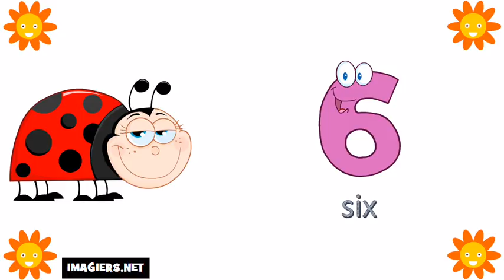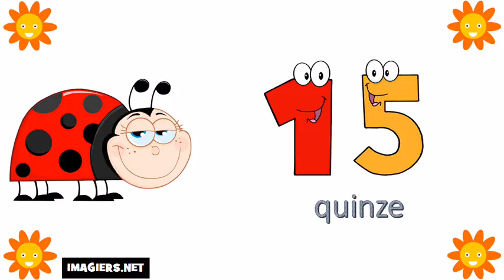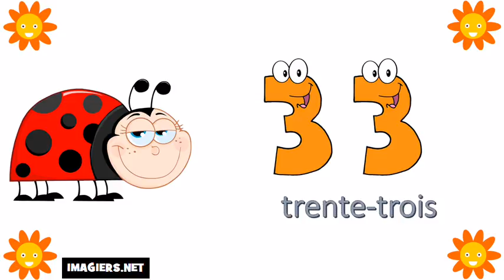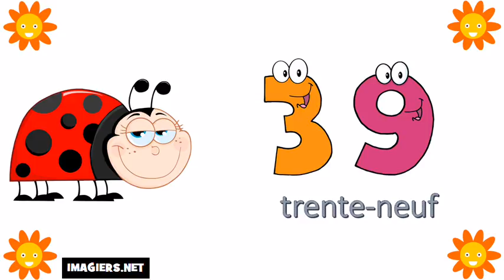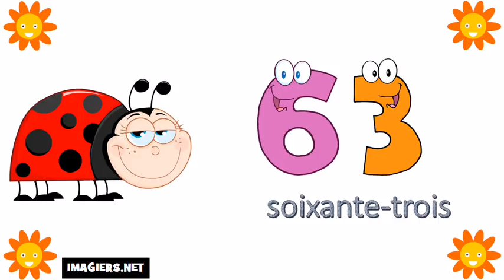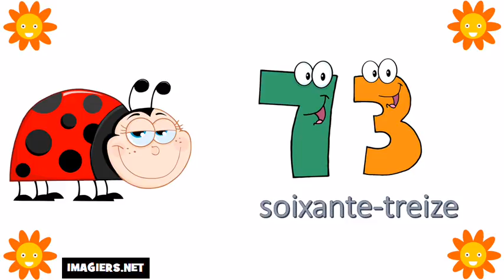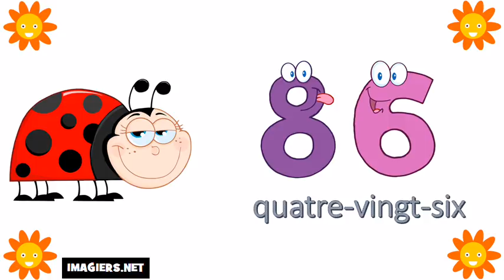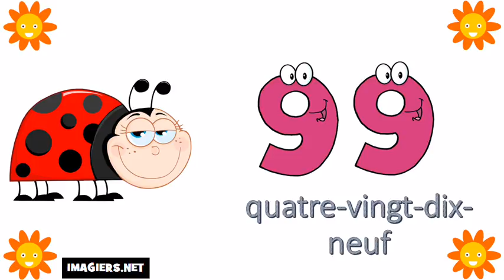Franska lektion = Räkna från 10 till 100